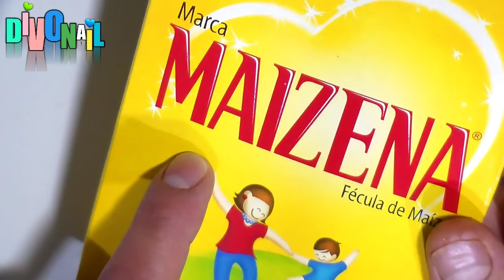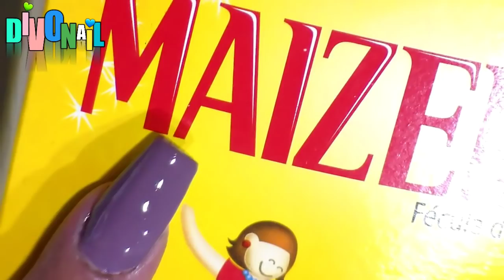UÑAS POSTIZAS con PAPEL HIGIÉNICO y MAIZENA 😱